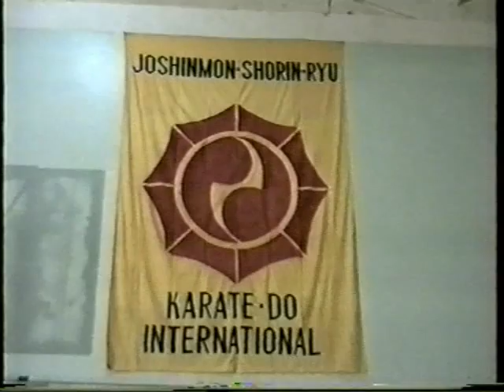Телепередача "Дзесинмон-серинрю" 1995год апрель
Телепередача "Дзесинмон-серинрю"1995.Интервью с М.М.Панько,президентом Союза Дзёсинмон Украины. Шихан Икеда